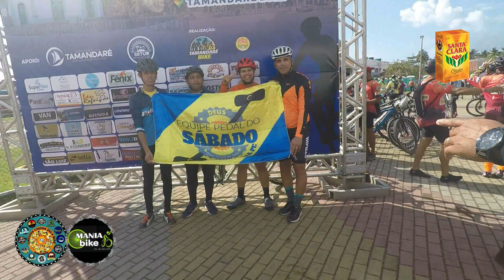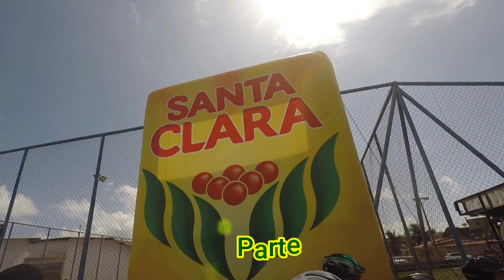CIRCUITO UNIDOS PELA BIKE, APRESENTAÇÃO DE CICLISTAS NA CIDADE DE TAMANDARÉ. 1ªPARTE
GILSON PIMENTEL
  INSCRRVA-SE NO MEU CANAL